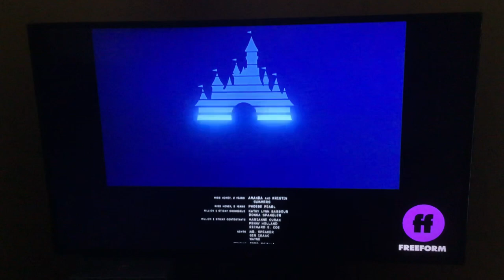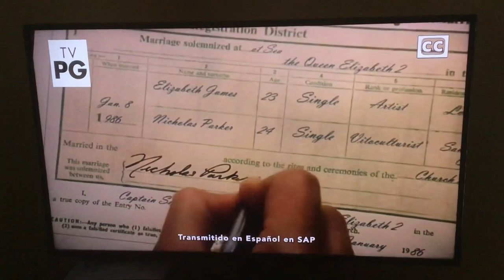The Parent Trap - Freeform Intro (Request #620, NO COPYRIGHT INFRINGEMENT INTENDED)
I believe I thought of doing this, but… here it is anyways, a Wade Agnew and Max Champion requested, Matilda preceded, Nat King Cole serenaded opening of this film that began Lindsay Lohan’s career as an actress.

STATS:
Formatted for TV, time allotted, content, TVPG